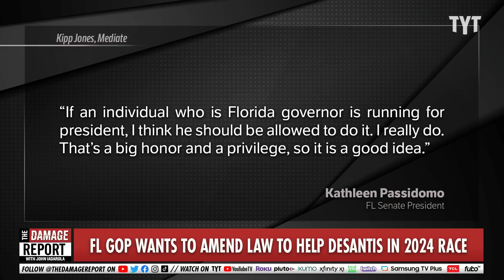DeSantis Manipulation Of Florida Law REVEALED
Florida Governor, Ron DeSantis, has his team looking into amending a Florida state law, which would allow DeSantis to run for president in 2024 while remaining Governor. John Iadarola and Jayar Jackson break it down on The Damage Report.

Florida GOP Leaders Look to Amend State Law to Allow DeSantis to Run for President Without Resigning

"Florida state legislators are discussing changing state law to allow Governor Ron DeSantis (R) to run for president without resigning from his current office.

The state’s Resign-to-Run Law was last amended in 2018. It states that elected officials seeking higher office must resign from their current post when seeking to run for another office where there might be an “overlap” in terms.

DeSantis was reelected to a second term as governor two weeks ago, and he will not be sworn in until the new year. According to Politico, Republican lawmakers are seeking another amendment to the law to ensure DeSantis keeps his current office if he decides to run for president:"